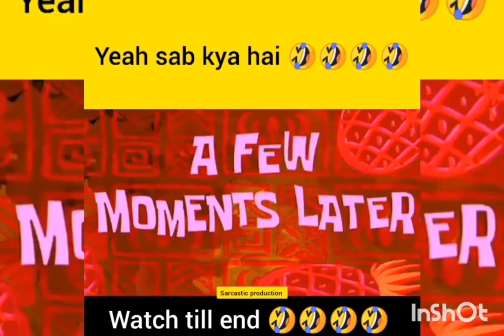Asli memes dekna hai to yha dekhiye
Best meme
Asli memes dekna hai to yha